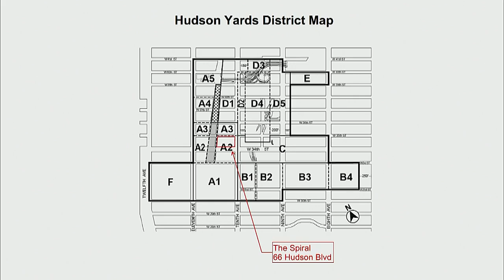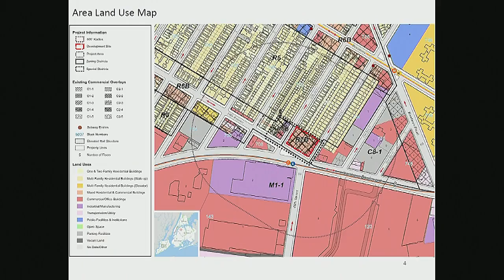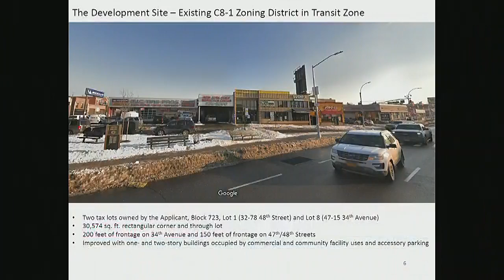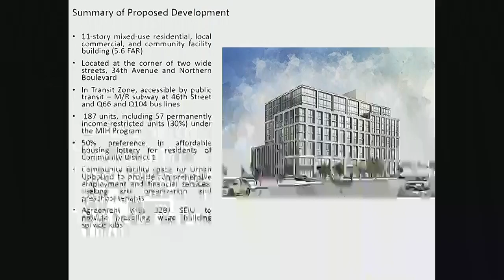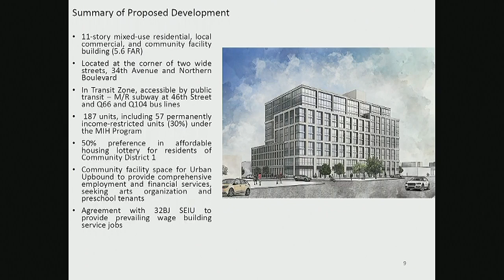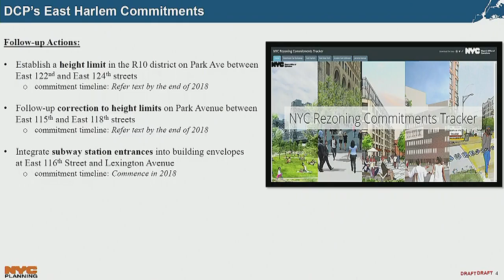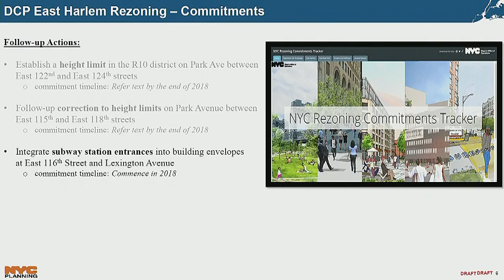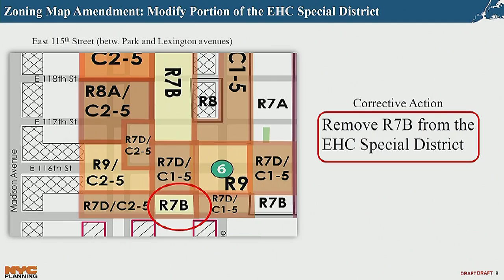Zoning and Franchise... Subcommittee on Zoni... NYCC PV CH CHA 190502 100306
Subcommittee on Zoning and Franchises 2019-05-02T00:00:00 9:30 AM Council Chambers - City Hall for discussion about tax history.  for a taxpayer mailing list.  to check if you are missing tax breaks.  SEE your tax payment history and compare to others.  For example, here is a mayor compared against an assemblyperson